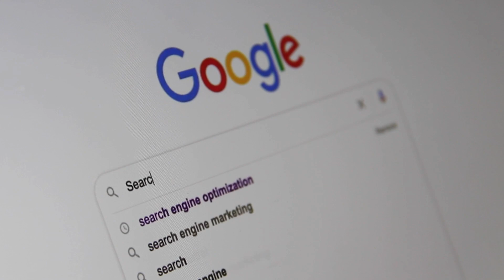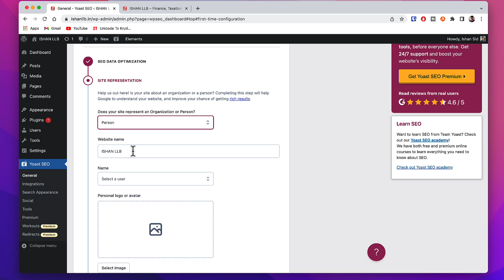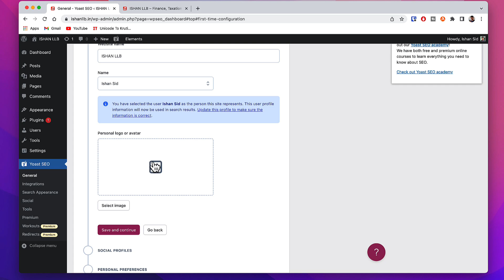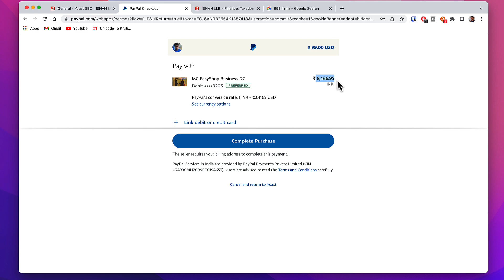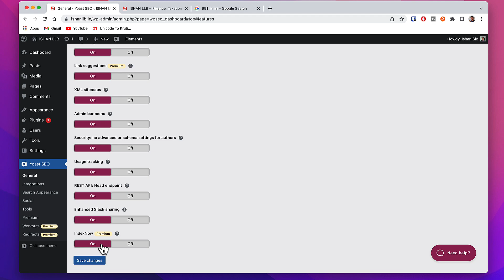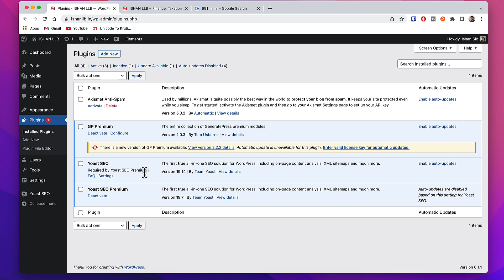Blog ko search me kaise laye | Best SEO Plugin for WordPress 2023 | SEO tutorial | Blogging Part-3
New blog ko google search me lane ke liye seo (search engine optimization) karna zaruri hai. seo ke liye plugin konsa install kare, ye is video me dekhe. Best wordpress plugin 2023. blog google search me kaise laye.

SEO search engine optimization blog ko google search me lane ke liye zaruri hai. seo ke liye plugin install karna hota hai. best seo plugin konsa hai, usko kaise install kare ye is video me dekhe.

My Monitor

tags for reference: blog ko search engine me kaise laye,blog ko search me kaise laye,best seo plugin for wordpress 2023,new blog kaise banaye,how to start blogging,how to start blogging and earn money,seo plugin for wordpress website,yoast seo tutorial,yoast seo premium free download,yoast seo premium review,tech news,blogging in hindi,blogging in 2023,ishan guru,ishan,guru,blogging part 3,blog par traffic kaise laye,blog in hindi,wordpress tutorial for beginners in hindi,tech